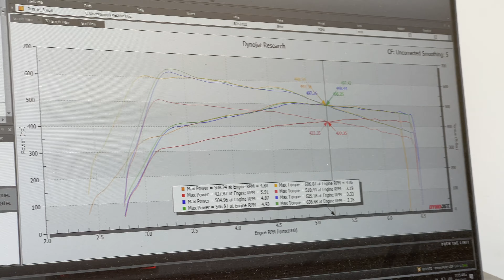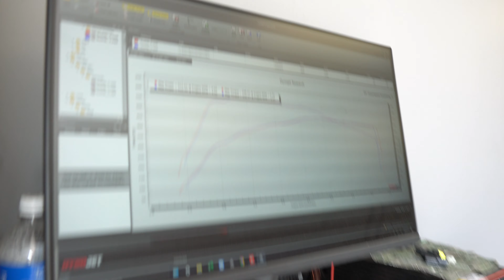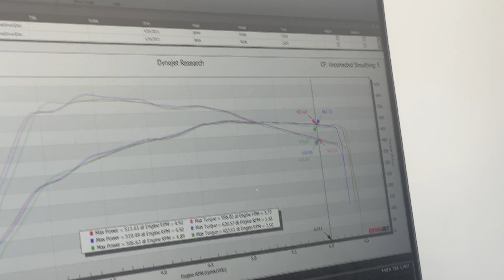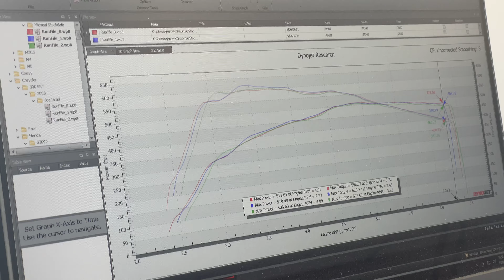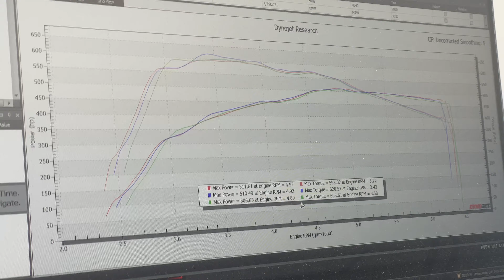Raw B58 Catless Exhaust Dyno Pulls (Pure Sound )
CATLESS DOWNPIPE AND STOCK EXHAUST